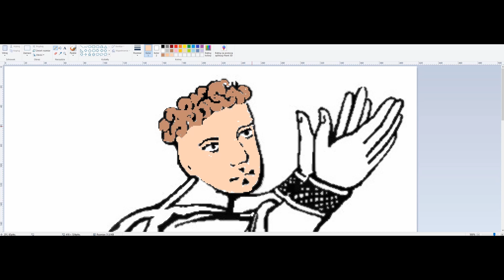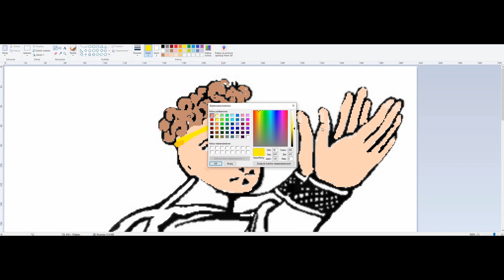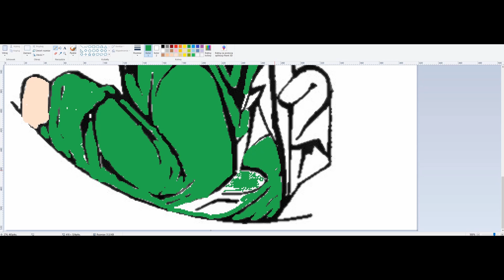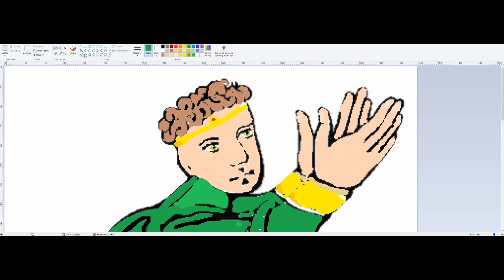Kazimierz kujawski kolorowanie Speed paint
to mój drugi film ale tak naprawdę to montaż pierwszego